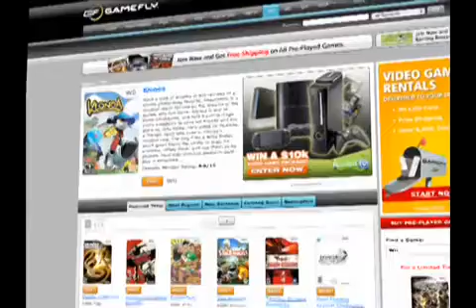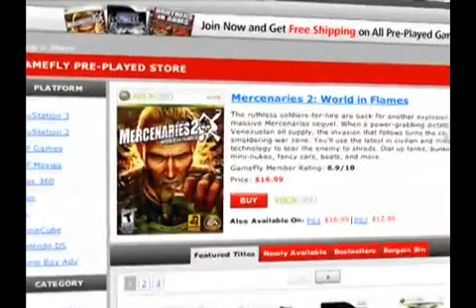Man with aGolden Radio Voice Gets A Job